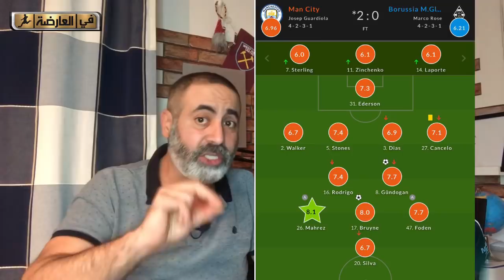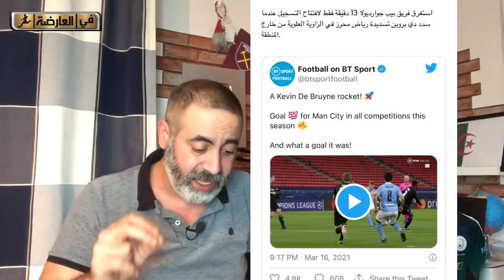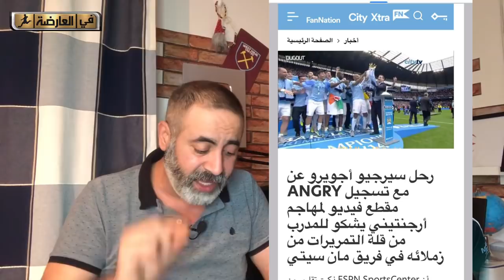أغويرو يشتكي من محرز لعدم تمرير الكرة و غوارديولا يرد بطريقته/ واش راهم يقولو